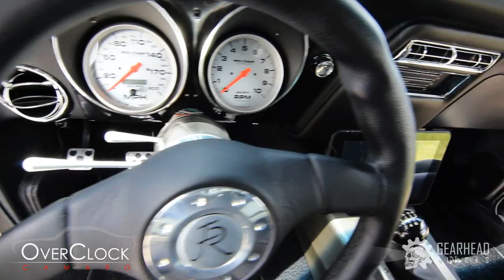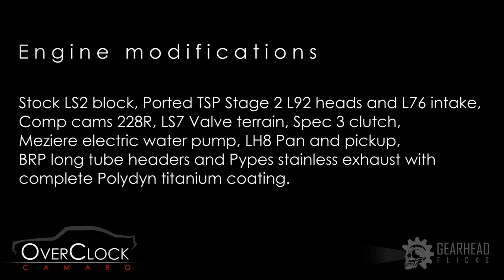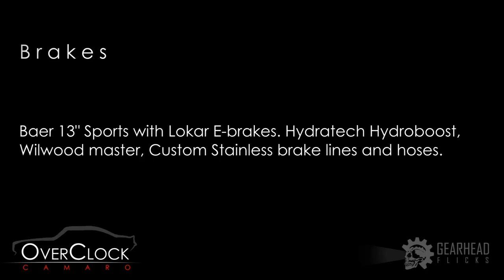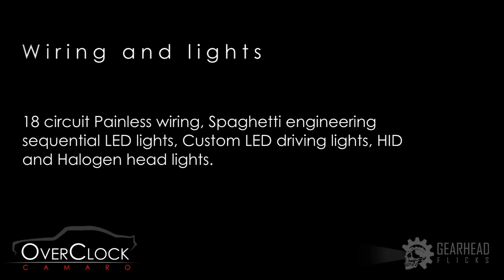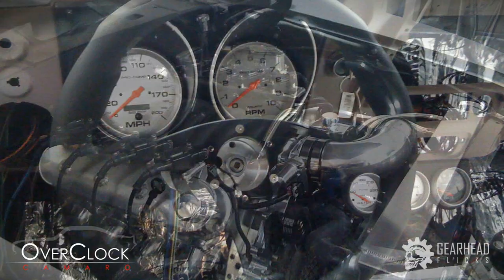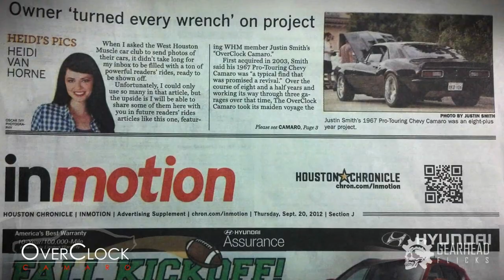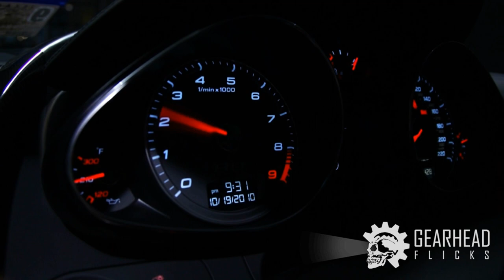Pro-Touring '67 Camaro LS2 -"Project OverClock" ACTION, RESTORATION PHOTOS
Built by Smithy Customs :  Pro-Touring '67 Camaro LS2 -"Project OverClock" action video with restoration photos

Details Below
Composition
Complete tear down and re-assembled.

Painted by Chris Milton
PPG Black Base and Clearcoat

Drive
500HP LS2 6.0L block with LS7 valve terrain,  heads and L76 intake. M12 T56 6 Speed Transmission.

Suspension
Global West and RideTech 4link. QA1 and  Varishock coil overs. Moser M9 and 3.89 Tru- Trac

Brakes
Baer 13" Sports

Wheels
Boze ZE Forged "Boost" 18x8.5 Front 19x13  rears mounted on 345 Pilot Sports

Interior
Black leather with stainless and aluminum  pieces.

Audio/Nav
Android OS driven with JL  Audio components

Glass
Classic Innovations flush mount

Custom  Parts
Ring  brothers, Fesler, RideTech, Anvil, Ricks Tanks, Mast.

AWARDS
Corvette & Chevy Show 2012 - Best in Class Pro-Touring
Classy Chassis 2012 - First Place in Resto-Mod/Street Rods

Remix Instrumental by someone else.